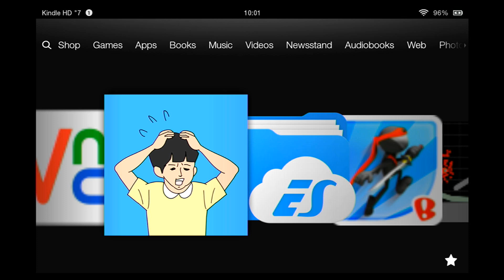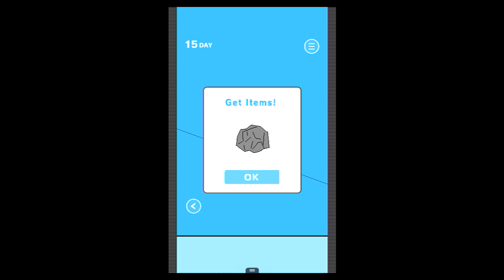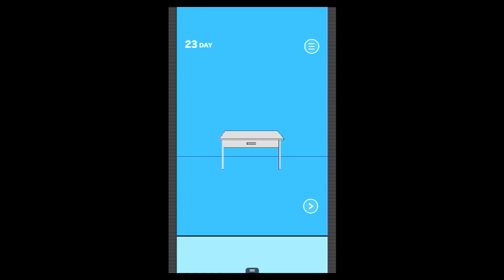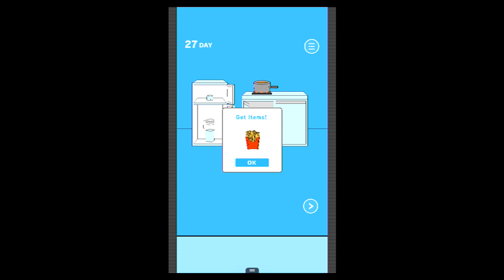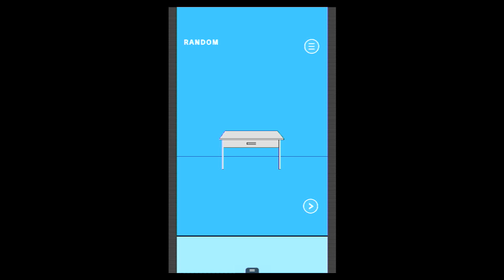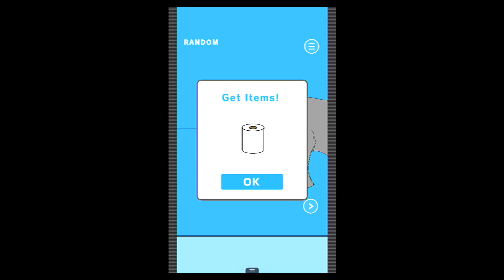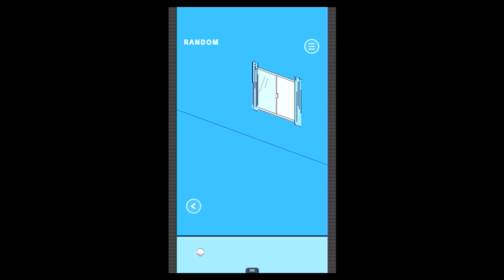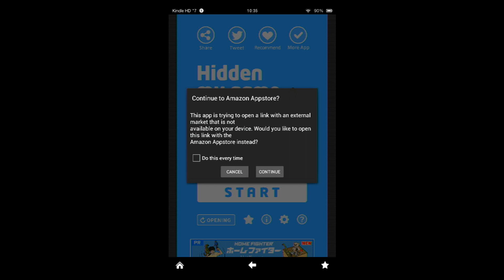Hidden My Game By Mom - Amazon Fire Tablet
I apologize for the image quality.
My mini HDMI adapter got bent on the tip, super glued twice, and was cheap probably because of build quality which lead from decent video quality to terrible quality.

100% All animations.
Consider this a full walkthrough/longplay ig